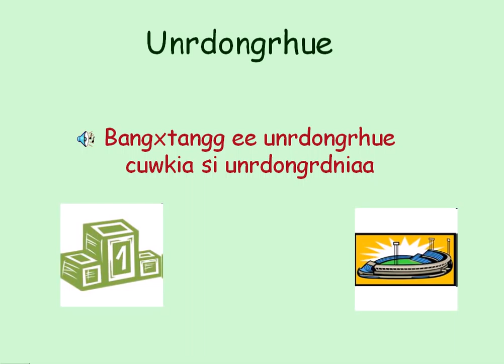台語童詩 - 運動會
snia'imx enxcud: Puewgingg